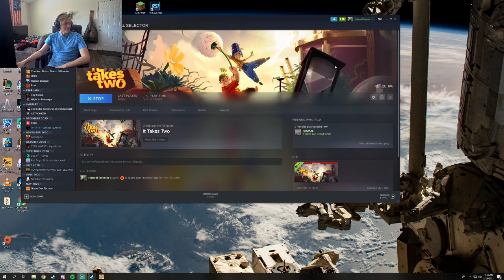It Takes Two [Pt.5.2]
Playing a new platformer "It Takes Two" with my girlfriend Amber.